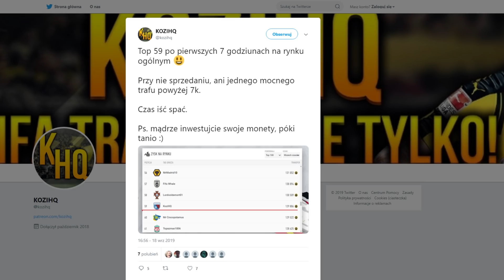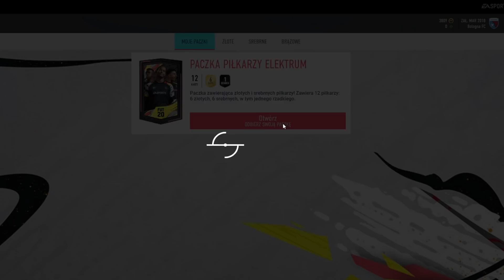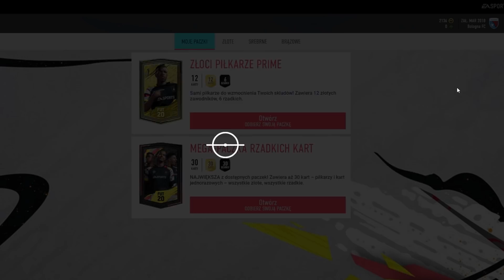TOP59 TP NA ŚWIECIE - MOCNY START - FIFA20 ULTIMATE TEAM [#1]